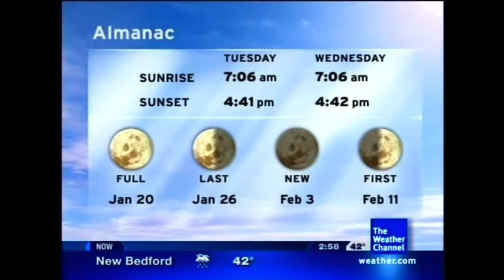Simple Pleasures - Jeanne Ricks (Aired March 2008)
March 2008 Daytime 13 *Disclaimer No Intention for any copyright infringement or monetary gain, i do not work for The Weather Channel or it’s Partners. i am a fan of the Local On The 8s that showcased this beautiful music from 2000 to 2012. All Playlist songs are as they aired on The Weather Channel on these exact months and years for nostalgic, historical and entertainment purposes only.*